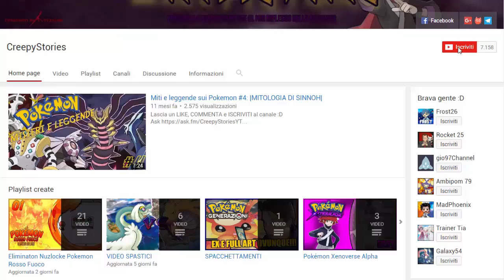LEGGENDARI OVUNQUE, MA E' MORTO UNO DEI MIGLIORI - POKEMON HEART GOLD CHALLENGELOCKE [EP.11]